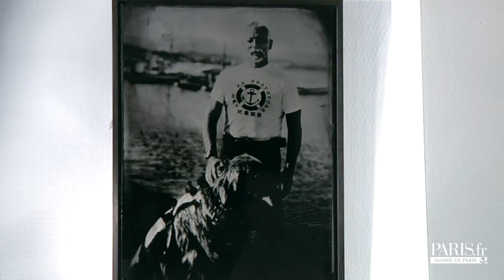Mois de la photo : Jean-Baptiste Sénégas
« L'homme animal », une expo à voir jusqu'au 15 décembre 2012
Le Petit Endroit 14 rue Portefoin, 75003 Paris
Du lundi au samedi : 14 h -- 19 h
Entrée libre